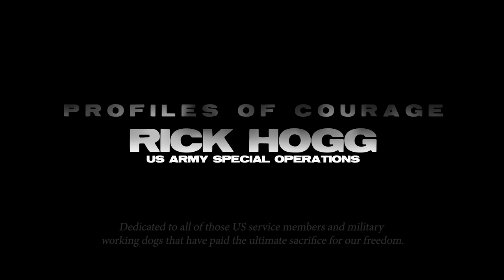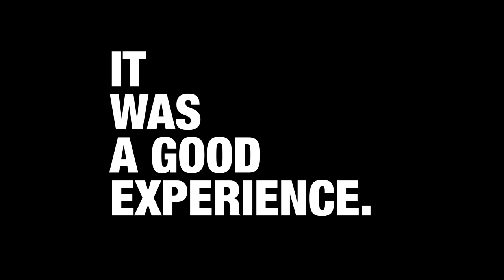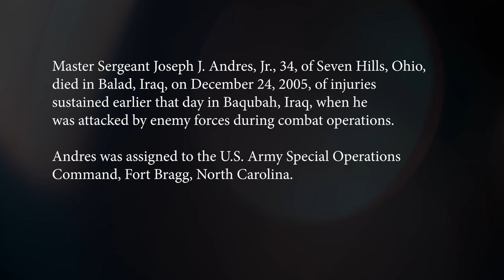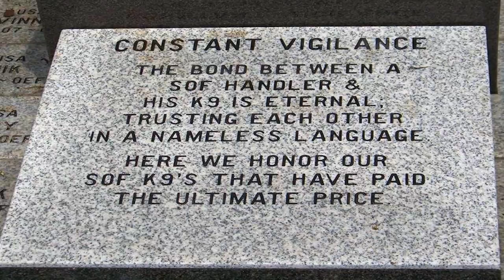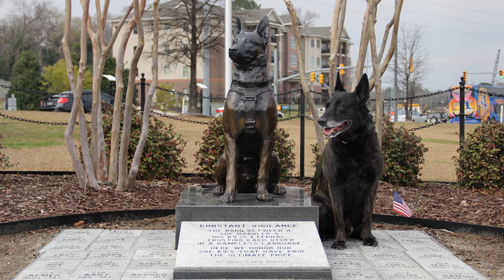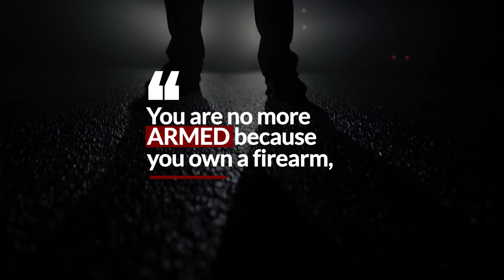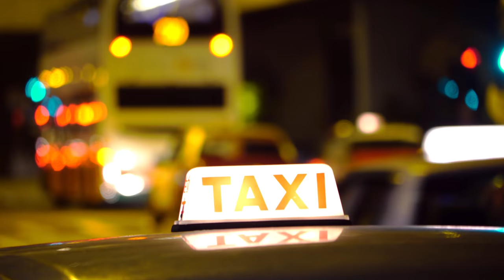Profiles of Courage: Rick Hogg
Rick Hogg is the owner of War HOGG Tactical, Inc. and is a 29 year US Army Special Operation Combat Veteran that has taken his 13 combat deployment, both Iraq and Afghanistan, and teaching experience as a Special Forces Advanced Urban Combat instructor and harnessed them into a proven training methodology service company, War HOGG Tactical, Inc.

War HOGG Tactical, Inc. offers professional comprehensive mobile firearms, tactical and K9 training to law abiding civilians, military and law enforcement agencies through combat proven techniques and experience to improve the students skill ability. War HOGG also conducts product development and product field testing along with a verity of consulting services in the defense and firearms industry.

For more on Rick Hogg and War HOGG Tactical, visit Panteao